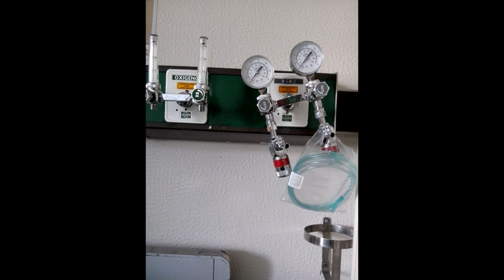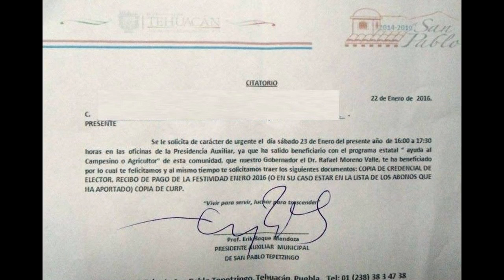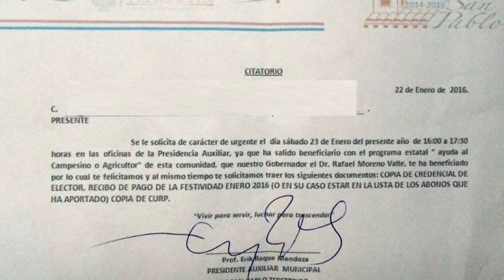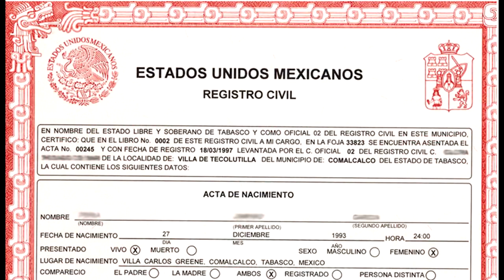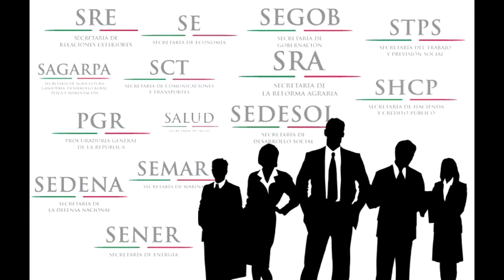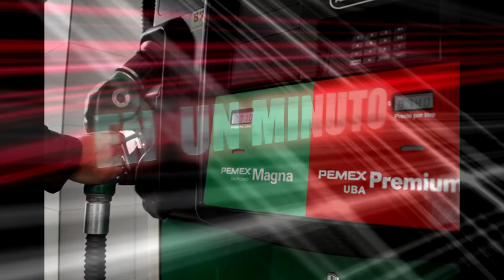INFORMATIVO 50 TEHUACÁN.- 27 de Enero 2016